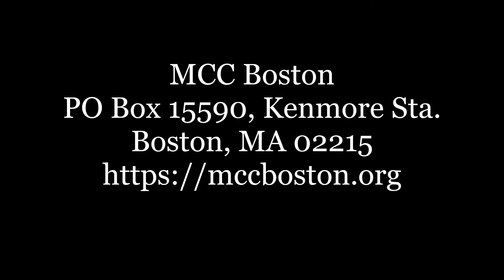Pride - MCC Boston - Rev. Dr. Ciarán Osborn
Pride Sunday, June 12, 2022, Rev. Dr. Ciarán Osborn